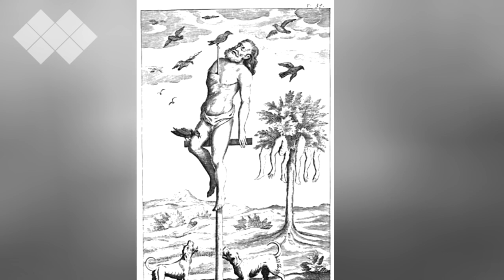Le 5 Torture Più Terribili Della Storia #2 [RE-UP]